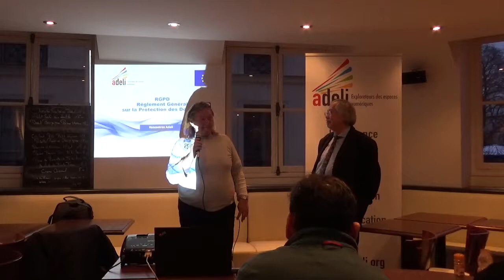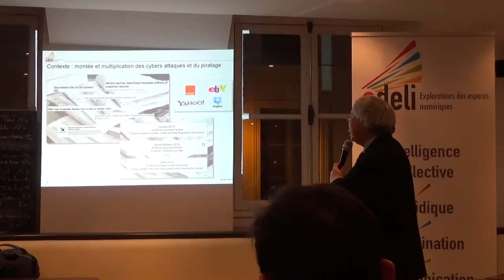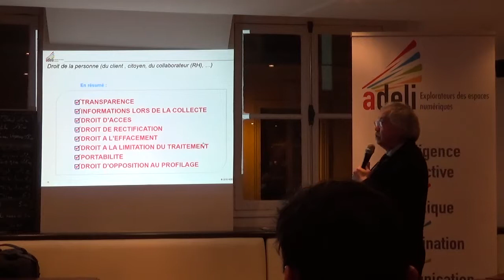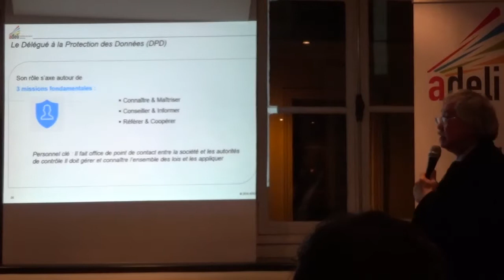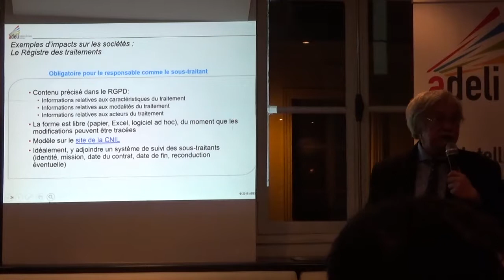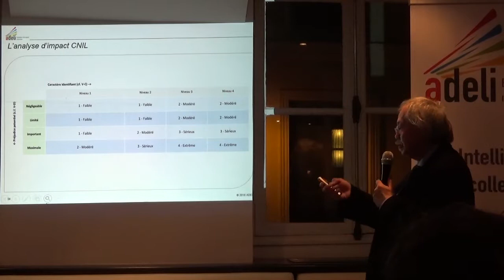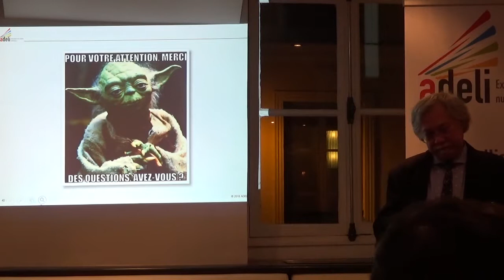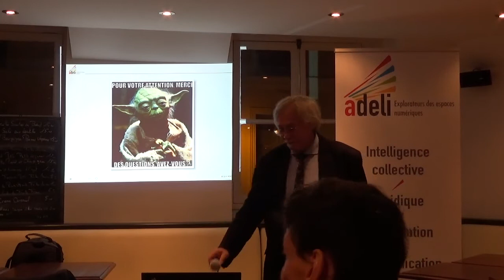RGPD-GDPR ? : Dominique Doquang - 19 mars 2018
RGPD-GDPR Réglementation Générale de la Protection des Données (personnelles) : Quelles conséquences ?  animé par Dominique Doquang